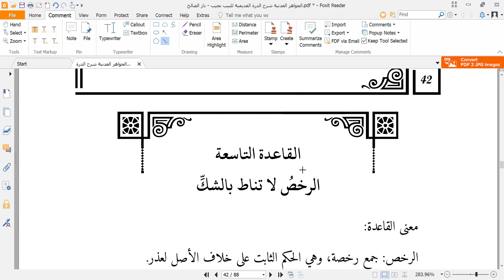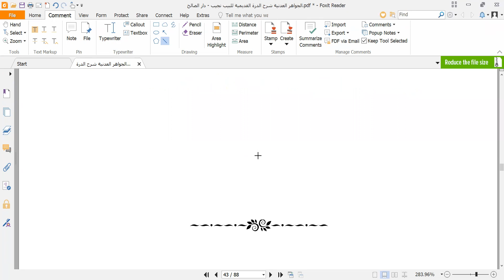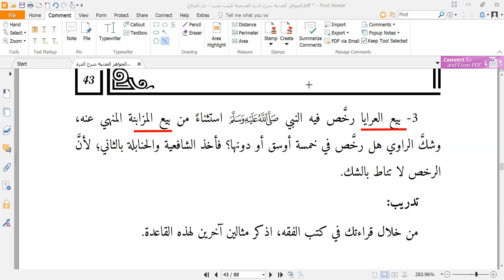Kajian Qawaid Fiqhiyyah : Eps. 10